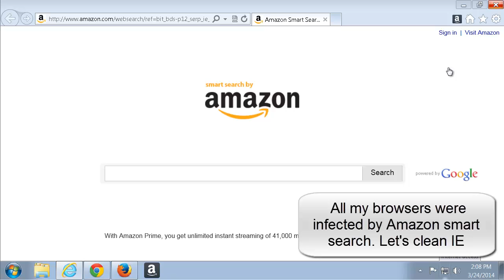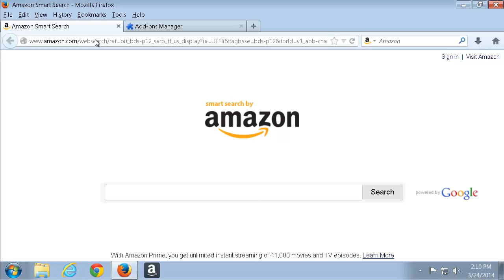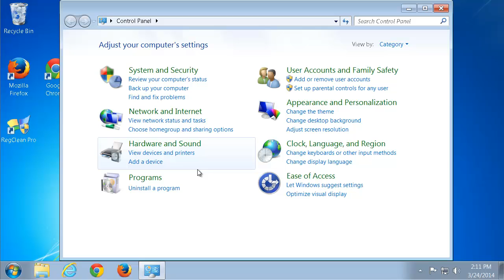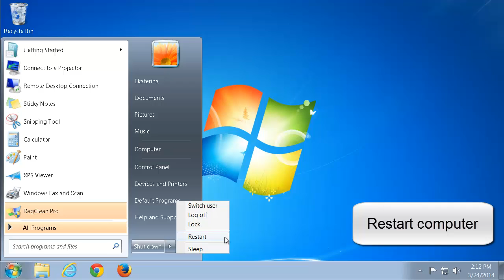How to remove Amazon smart search (IE, Chrome, Firefox)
This video is a tutorial how to uninstall Amazon smart search from computer and popular browsers (Internet Explorer , Google Chrome and Mozilla Firefox). Recommended Amazon smart search removal tool (removes ALL files and Folders of malware, has a good support team, protect PC in real time)